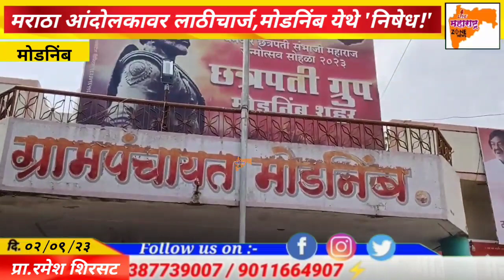मराठा आंदोलकांवर लाठीचार्ज,मोडनिंब येथे निषेध#मराठाआंदोलन लाठी निषेध breaking@maharashtrazone007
मराठा आंदोलकांवर लाठीचार्ज,मोडनिंब येथे निषेध#मराठाआंदोलन लाठी निषेध breaking‎